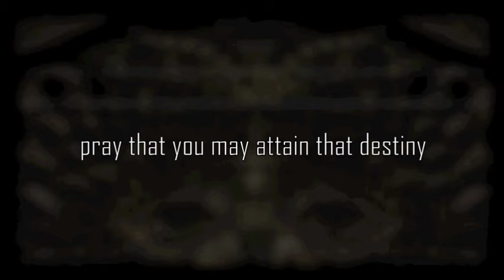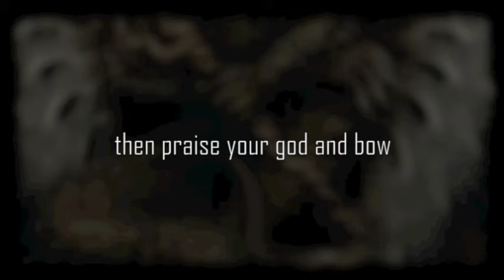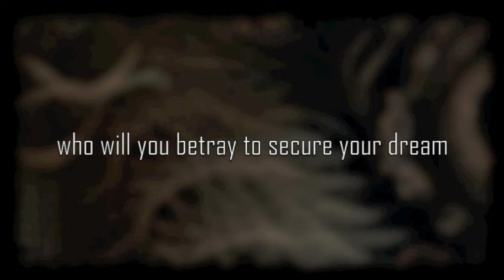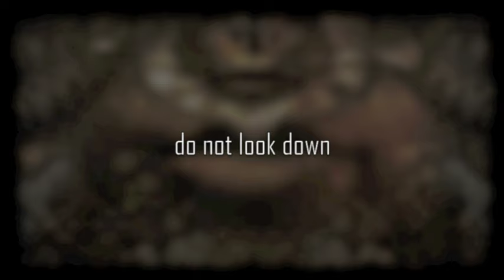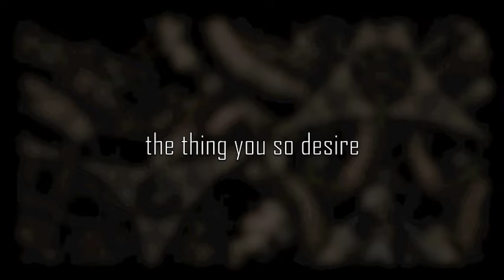MESHUGGAH - Do Not Look Down (Official Lyric Video)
Taken off the album "Koloss"

MESHUGGAH is:
Jens Kidman - Vocals
Fredrik Thordendal - Guitars
Tomas Haake - Drums
Mårten Hagström - Guitars
Dick Lövgren - Bass

Lyrics:
Do Not Look Down

Strive, strive, surmount the obstacles
Become the essence of your goals, hereditary dream
Pray that you may attain that destiny
Fall into the coveted line,
Where life is but a theme of pretense in lustrous guise

Claims and values, charts of means and status
Plaques to show your strife
Do your neighbor clones approve?
Picture perfect illustration, imitation of life
Where the path is evened out, all obstructions removed

Great, viable citizen
Are you happy now?
Then praise your god and bow

Shimmering surface
The gleam of blinding lies
Become the product
The thing you so desire

To what length would you go to reach your goals?
What mantra will you use to justify your means?
Who will you betray to secure your dream?
What sins will you commit to avoid your sins to be seen?

Or the abysmal beast of nonconformity might stare some unpleasant truth into your desensitized mind